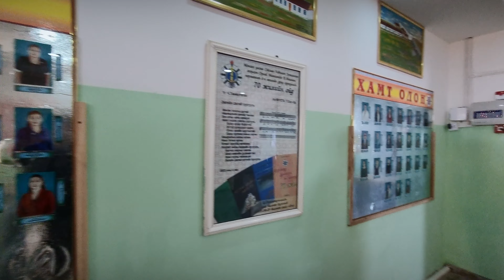Travel Series ON AND OFF ROAD IN MONGOLIA Vol. 4, Ep. 10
Episode 10: Our Caravan Moves On

On the way to our next tent camping - with many small, but interesting things on our way.